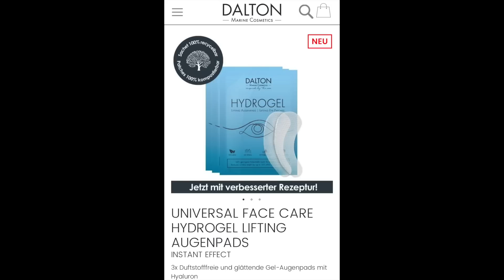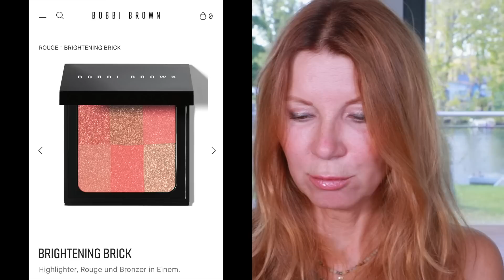BEAUTY Wochentalk * Style & Talk Natürlicher Look mit 60 😉Empfehlungen Kirsty Coco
HEUTE ⬇️
DALTON 💙 Mit dem Code: ➡️ SINGLEKIRSTY sparst du 30 % bis zum 18.11.22❗️

Aufgrund der aktuellen Kennzeichnungspflicht aller Marken und Empfehlungen hier auf YouTube, sind meine Videos mit "Werbevideo" gekennzeichnet. Das heißt über die Links generierten Umsatz wird je
nach messbaren Erfolg Provision gezahlt. Für Euch ändert sich der Preis nicht. ☆

Mit meinem Code kirsty15 (klein geschrieben) erhältst du - 15% auf die Produkte ✅ Der Code gilt nicht für bereits reduzierte Ware!

Meine Lieblings❤️ Favoriten hier auf Amazon verlinkt:
Halskette Swarovski
Halskette Daylight Pernille Corydon
Rosence Rosenwasser
Seidenkissen LULUSILK
Aroma-Diffuser Medisana
Fancii Tragbarer Taschenspiegel Zweiseitiger Schminkspiegel mit LED Beleuchtung, 1X / 10X Vergrößerung - Kompakt, Klappbarer, Große 13cm Reisespiegel Beleuchtet für Kosmetik Unterwegs

Video Equimpment⬇️🎥
Kamara Canon
Ansteckmikrofon Rode
Ringleuchte mit Stativ
Lichtstative für Videoaufnahmen
Stativ für Kamera